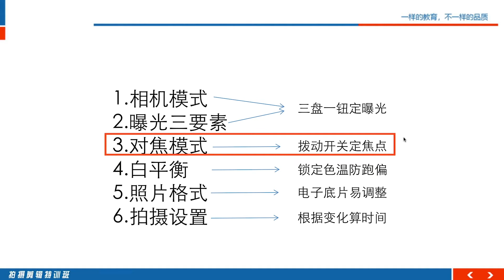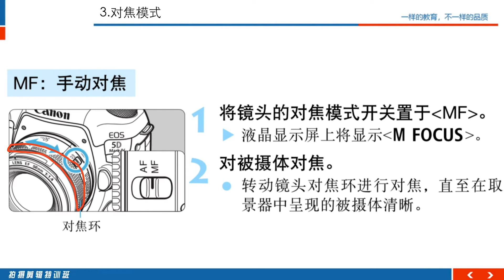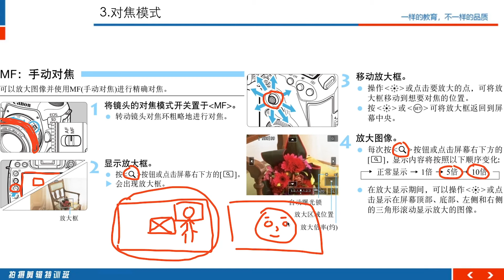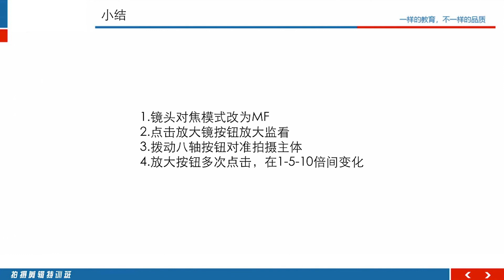大范围延时摄影 | 1.8 对焦模式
本课程完整展示大范围延时涉及到的从摄影基础概念，设备参数调整，拍摄当中的注意事项，以及后期调色合成的完整流程。帮助小白从0到1快速掌握拍摄技巧。